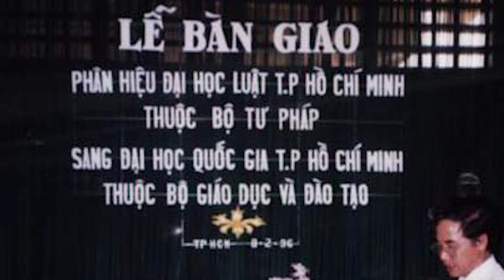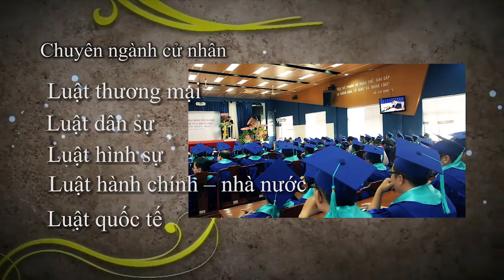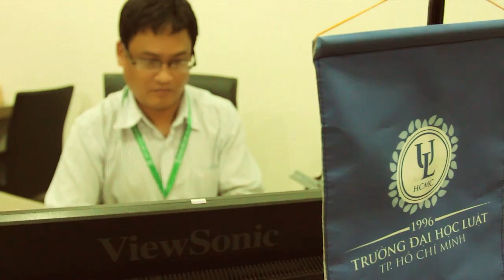Giới thiệu về Trường Đại học Luật TP. Hồ Chí Minh (short version - bản ngắn gọn)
Trường Đại học Luật TP. Hồ Chí Minh là trường đào tạo luật hàng đầu ở khu vực phía Nam, đạt chất lượng cao trong giảng dạy và nghiên cứu để góp phần xây dựng cộng đồng, phát triển đất nước và hội nhập, hợp tác quốc tế với các nước trên thế giới và các quốc gia trong khu vực.
Website Đại học Luật TP.HCM là nơi cung cấp thông tin chính thức của Trường Đại học Luật Thành phố Hồ Chí Minh cho cán bộ, giảng viên, sinh viên trong Trường; các cá nhân, đơn vị, tổ chức trong nước và nước ngoài có nhu cầu tìm hiểu, hợp tác với nhà trường.